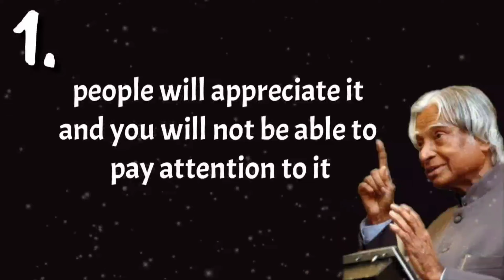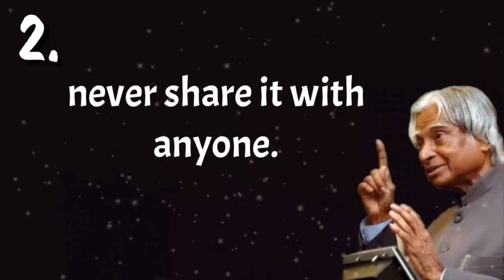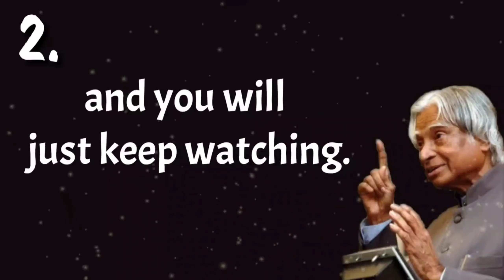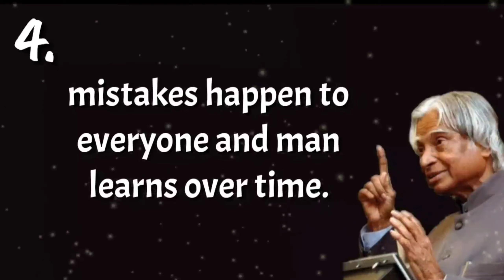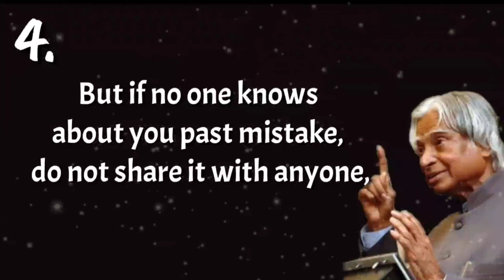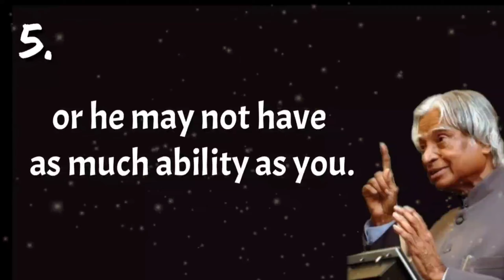5THINGS YOU SHOULD NOT SHARE WITH ANYONE | VLOG MUSIC